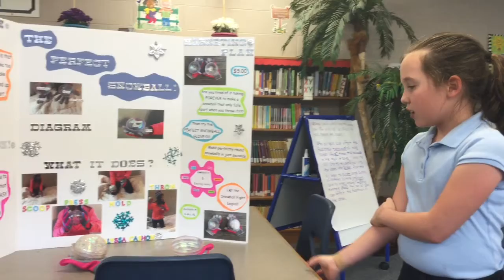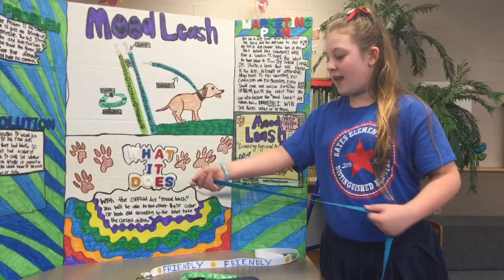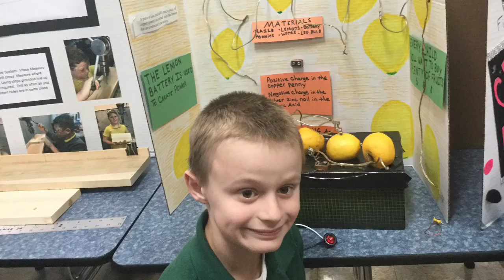WBES APRIL 24th